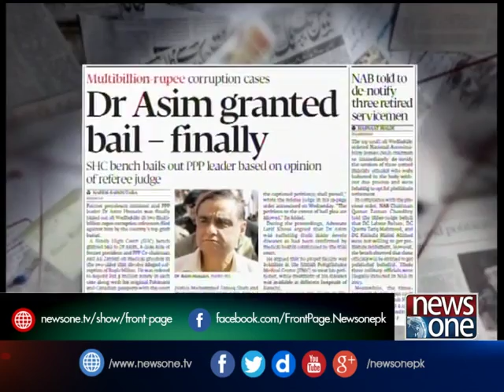Front Page | 30-March-2017 | Online Shopping